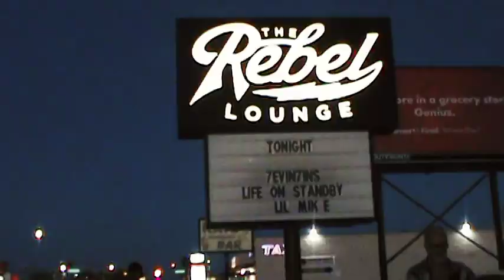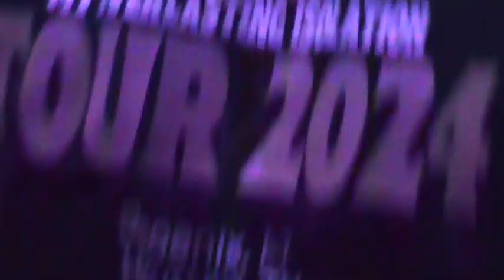7evin7ins My Everlasting Isolation TOUR VLOG (Part 1)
Credits:
Filmed & Edited: Javi Perez